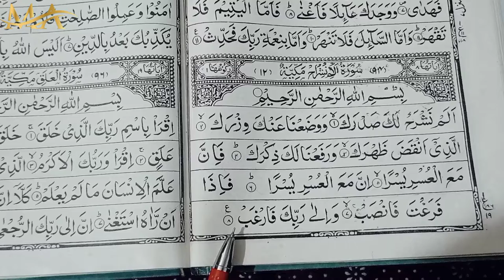Last 20 Surah of Quraan Prectice Step N0 (2) SURAH ALAMNASHRAH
1SURAH WADDUHA,
2 SURAH ALAMNASHRAH,
3 SURAH ATTIN,
4 SURAH alqadar,
5 SURAH Aadiyat,
6 SURAH Alqaairia,
7 SURAH attakasur,
8 SURAH Walassar,
9 SURAH alfeel,
10 SURAH Quraes,
11 SURAH Almaaon,
12 SURAH alkausar,
13 SURAH alkaafiron,
14 SURAH Annasar,
15 SURAH Lahabb,
16 SURAH Akhlaas,
17 SURAH Falaqq,
18 SURAH Annass,
and 19 SURAH ASShamsh,
And 20 SURAH  Zilzal,